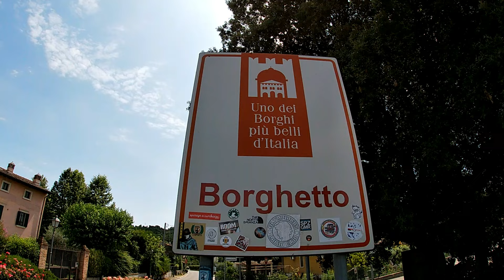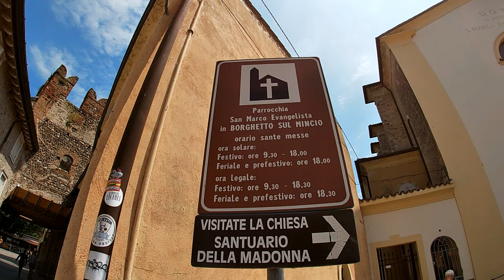Borghetto sul Mincio (Verona) - I Borghi più belli d'Italia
Borghetto sul Mincio, o semplicemente Borghetto, è una piccola frazione di Valeggio sul Mincio nella provincia di Verona. Un piccolo borgo, situato tra il Lago di Garda e Verona e recentemente inserito nell'elenco de I Borghi più Belli d'Italia. Borghetto sul Mincio è stato edificato in completa armonia con il fiume Mincio. Passeggiare tra le stradine di Borghetto equivale a fare un tuffo nel passato e nel Medioevo, infatti si può ancora respirare l'antica atmosfera in ogni scorcio del borgo. Borghetto sul Mincio è stato per quasi 1.000 anni un percorso obbligato per chiunque volesse spostarsi da Sud a Ovest nelle terre venete. Qui i Longobardi fondarono il primo nucleo abitativo proprio sulle rive del fiume, dove aveva sede un ufficiale di dogana che riscuoteva le tasse per l'attraversamento del fiume. Case con la caratteristica Prua sull'acqua, negozietti di artigiani ospitati in antichi locali, vecchi mulini ad acqua ancora funzionanti, ristoranti tradizionali e uno splendido paesaggio è solo una piccola parte di ciò che Borghetto sul Mincio offre. Per gli amanti della bicicletta da non perdere assolutamente la ciclabile che parte da Peschiera del Garda e che raggiunge Borghetto sul Mincio con un semplice percorso immerso nella natura e lungo il fiume Mincio, per poi proseguire e terminare nella città di Mantova.